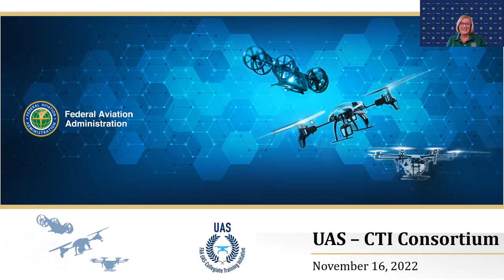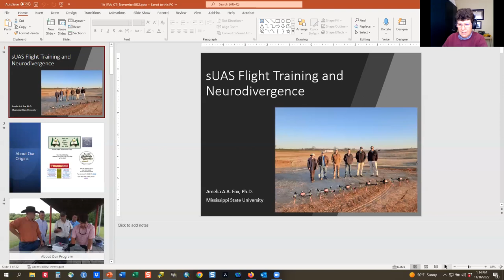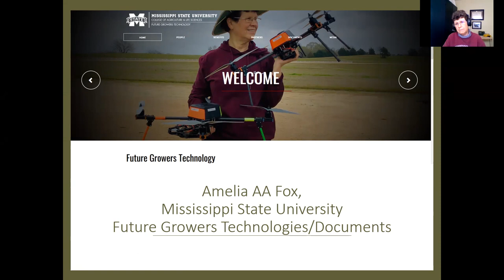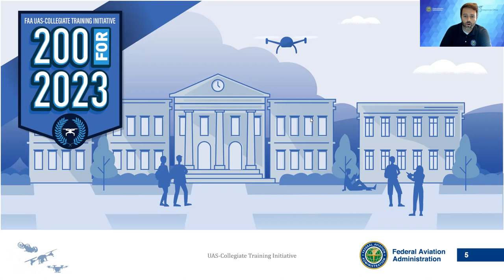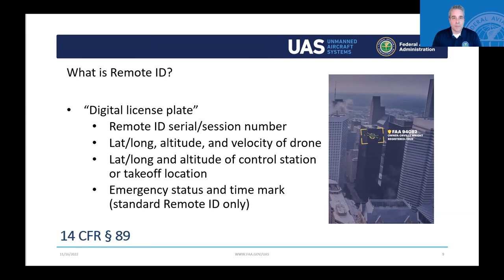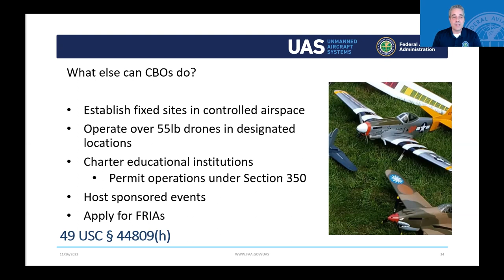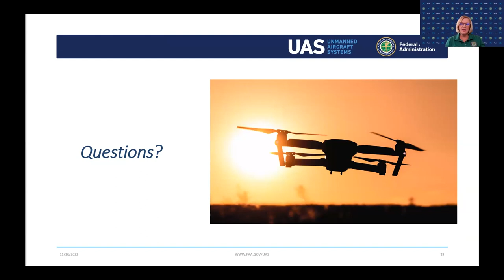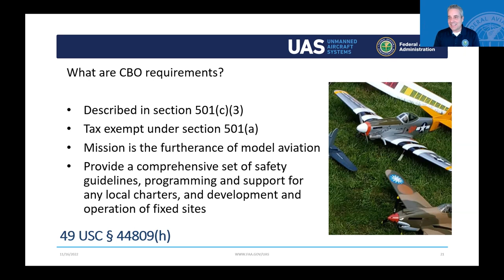FAA UAS CTI November 2022